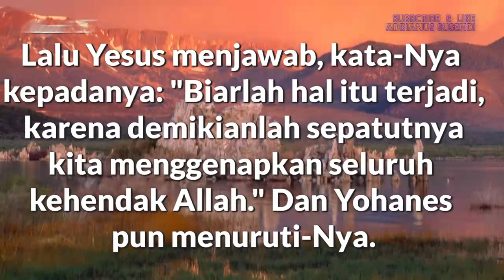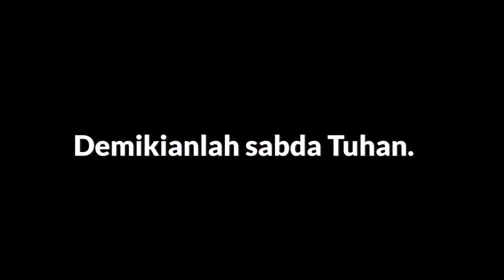Injil Matius 3:13-17 Yesus dibaptis Yohanes. Alkitab Video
Pembacaan Alkitab harian bagi umat Katolik sebagai renungan harian dan bagi mereka yang membutuhkan sabda Tuhan setiap hari.
Dapat digunakan juga bagi saudara kita yang sedang sakit dan kesulitan membaca Alkitab.
Dapatkan update sabda Tuhan setiap hari, dan kini saatnya umat katolik rajin membaca Alkitab.